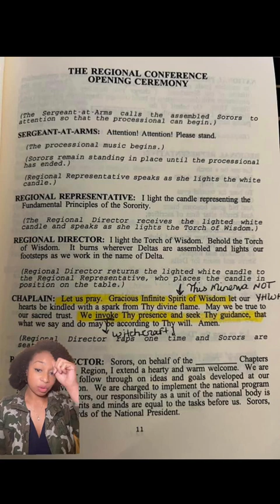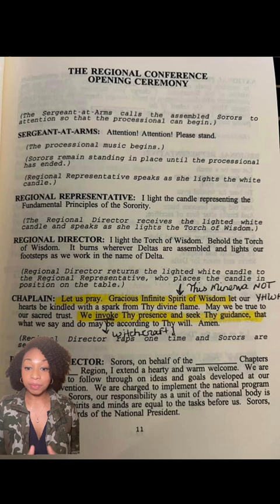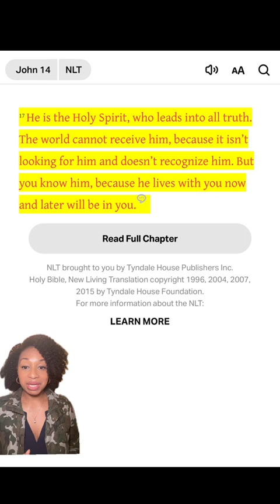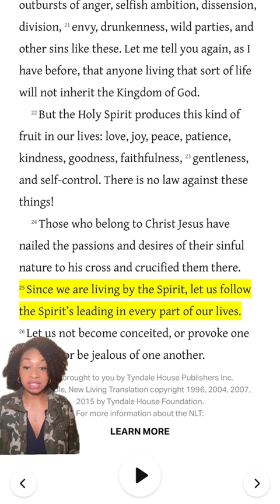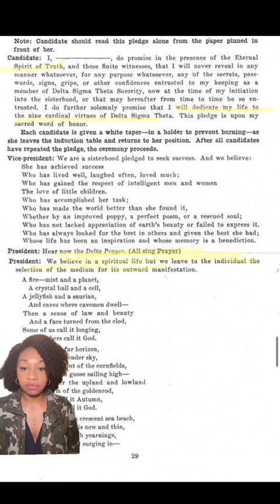ARE YOU PRAYING TO GOD OR MINERVA? | IDENTIFYING COUNTERFEIT SPIRITS & PRAYERS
Did you know the devil is a [really good] liar? Months ago, the Lord revealed how thousands of Christian women (like myself) were tricked into pagan worship in this organization. Don’t believe me? 👀

Let’s compare two examples to the Word of God and define the words used in the text. IT’S THAT DEEP. In this 10 minute video I show you the deceptive way prayers and spirits (straight from hell) are added to the mix, leading the unsuspecting into darkness through modern day idol worship.

Got questions? Drop them below!

Fair use allows citizens to excerpt a small portion of a copyrighted work for various purposes, such as "criticism, comment, news reporting, teaching (including multiple copies for classroom use), scholarship, or research." And The United States Supreme Court has held that any information, including copywritten information, can be used for educational purposes provided you are not using a "substantial part of the whole".

May the captives be set FREE in Jesus’ name! Amen!